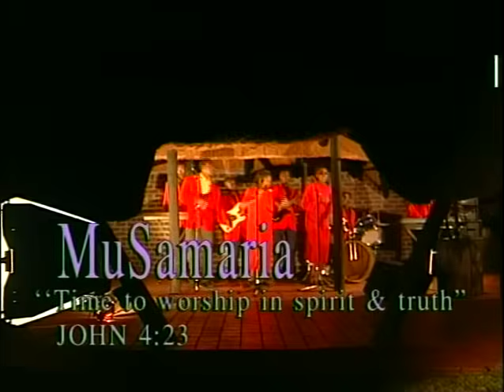MuSamaria - CHARLES CHARAMBA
Official video uploaded on the official YouTube Channel of The Charambas and Fishers of Men.